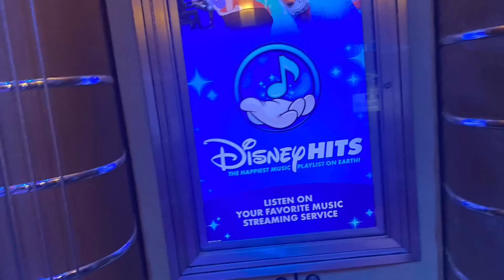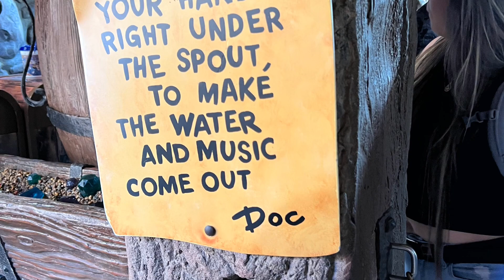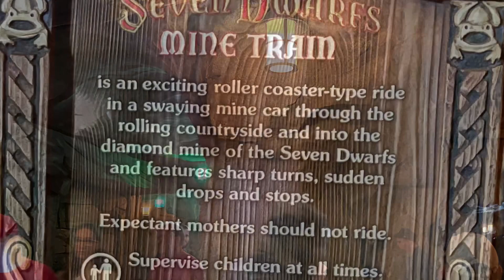Seven dwarfs mine train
This is pictures from us waiting in line